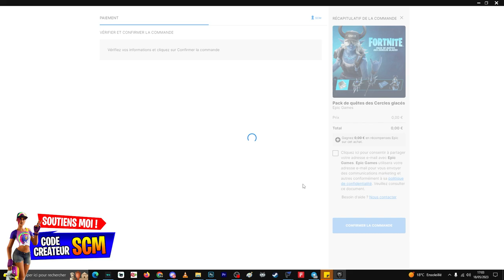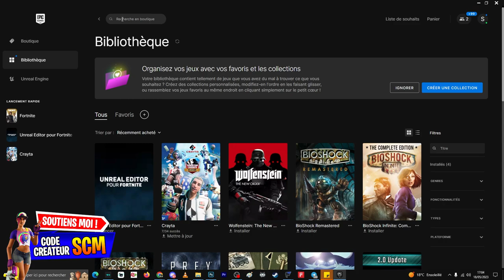Comment Avoir - Débloquer le Pack de Skin Cercles Glacés Gratuit Fortnite, Tuto Guide Skin Gratuit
▬▬▬▬▬▬▬ • BIENVENUE 😍 • ▬▬▬▬▬▬▬

▬▬▬▬▬▬▬ • PARTENAIRES 💪 • ▬▬▬▬▬▬▬

👉StealthGamer:
"SOISCOOLMEC"
"STRIKESOISCOOL"

TikTok "SoisCoolMecYTB"
👻Snapchat "soiscoolmec"

.▬▬▬▬▬▬▬ • TOP DON 💰 • ▬▬▬▬▬▬▬